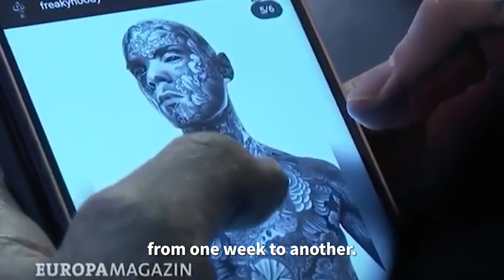The Most Tattooed Man In France | My Radical Life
In this episode of My Radical Life, we tell the story of the most tattooed man in France. We follow Sylvain, a school teacher who moonlights as a nightclub dancer, who has been tattooed all over his body, yes, including down there.

VT exists to inform entertain, we love a challenge, so let us know which trending challenges you'd like us to take on.